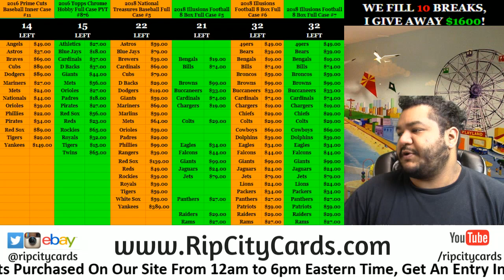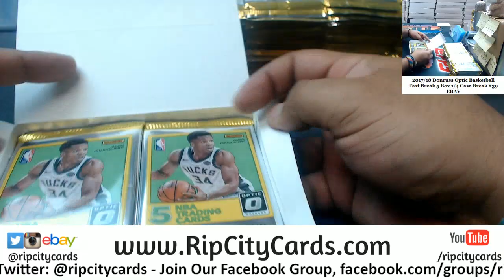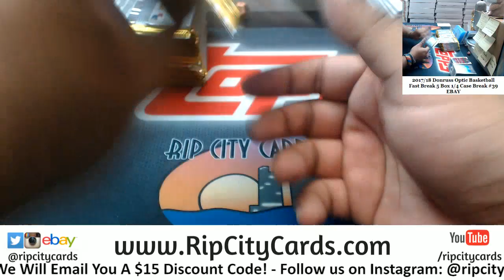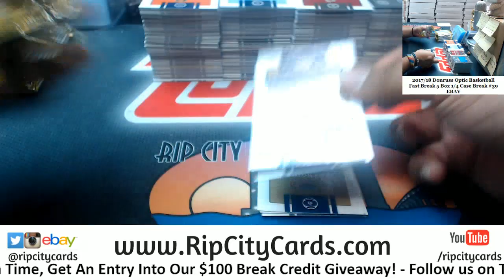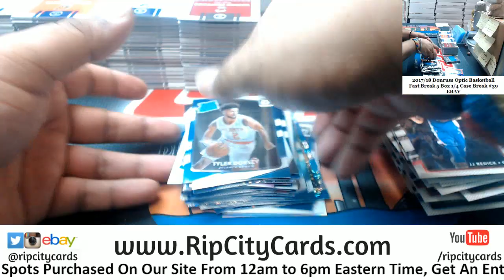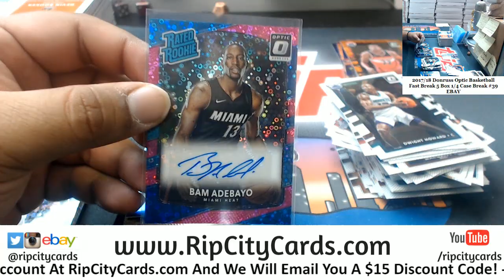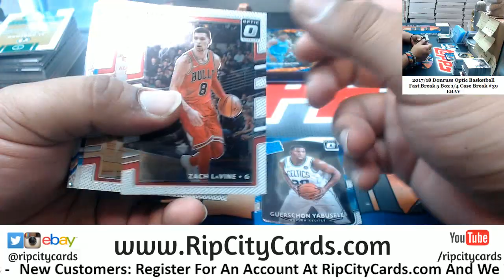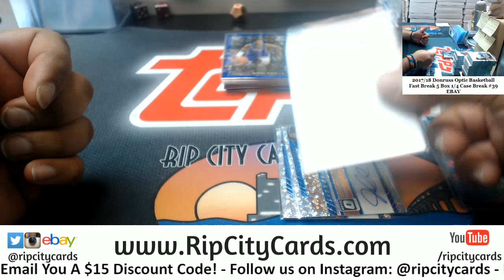2017/18 Optic Basketball Fast Break 5 Box #39 EBAY